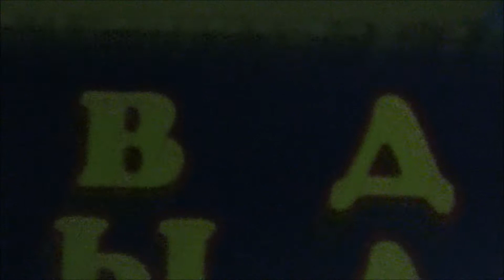Каток в городе Фрязино январь 2015 года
Каток в городе Фрязино на стадионе физкультурно оздоровительного центра "Олимп". Материалы для ролика снимал 6 и 7 января 2015 года. Завершена реконструкция служебного здания стадиона. Залит отличный каток. Есть прокат коньков и тёплая большая раздевалка. Работает палатка, где продают пироги слойки и напитки!